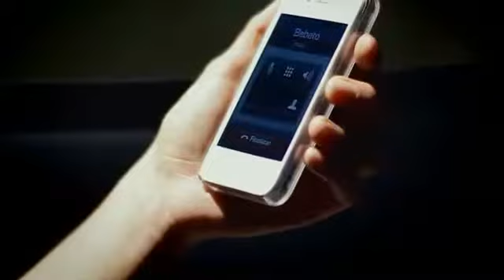San Miguel aloapam 2015